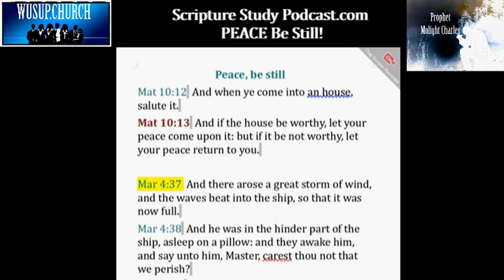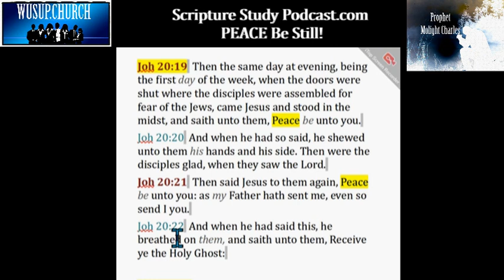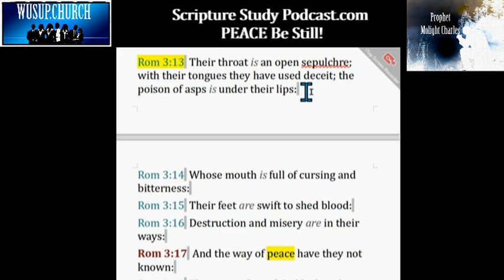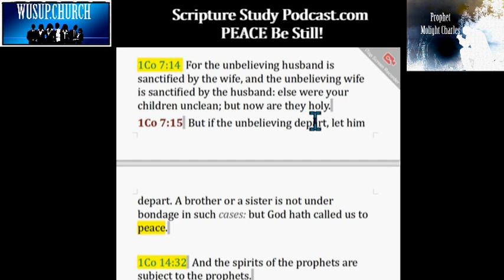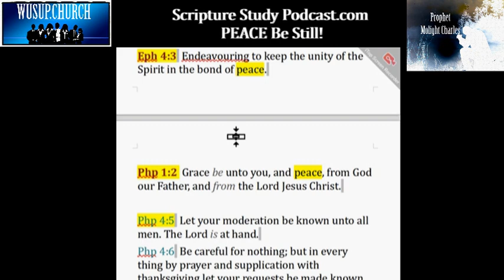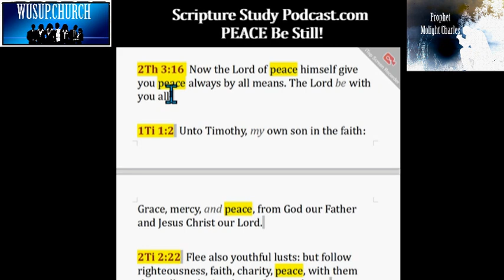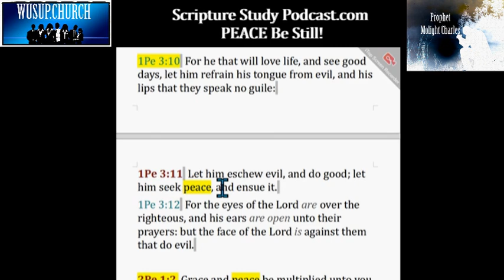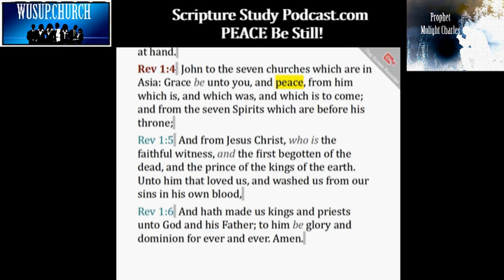PEACE Be Still!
Scriptures read over music concerning having Peace!